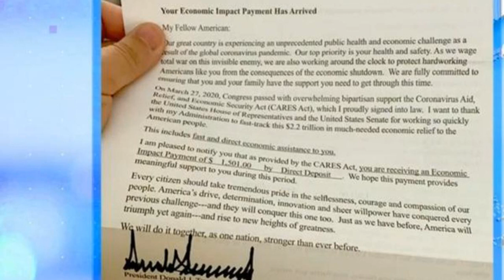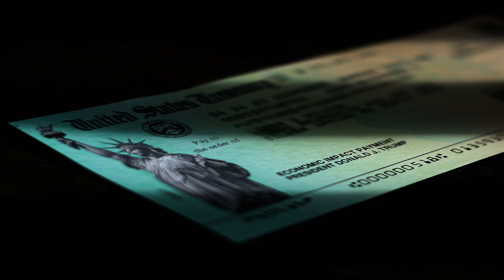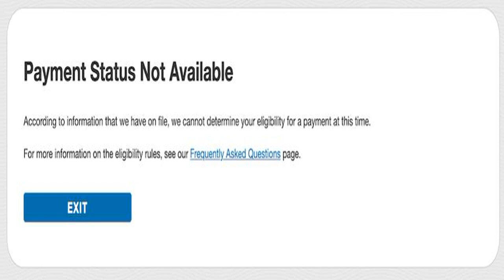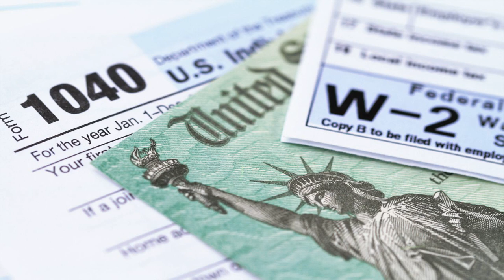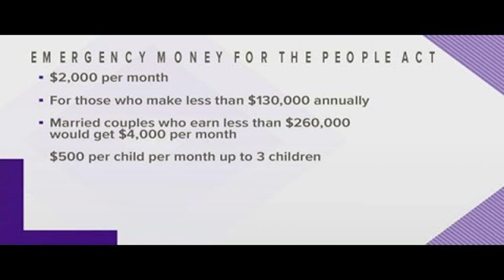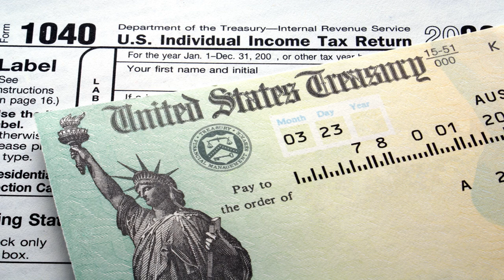Awaiting News of Second Stimulus Check, Americans Are Desperately Searching Google for Answers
Americans hoping for a second stimulus check are turning to Google for answers as Congress mulls over a further coronavirus relief bill.